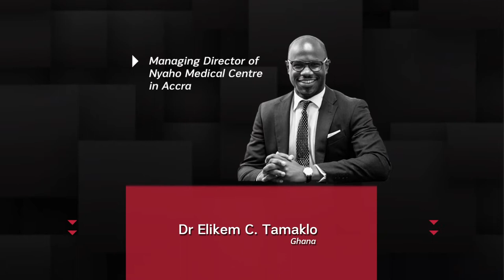[Webinar] Novelty vs. Legacy: Finding the Balance in Healthcare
[Webinar] Novelty vs. Legacy: Finding the Balance - DigiConf by HealthManagement.org

Healthcare typically evolves slowly, but the pandemic has forced rapid change. Leaders are now facing new solutions, processes, and skills, yet many gaps and discrepancies need addressing. Join our panelists Hans Erik Henriksen, Prof. Geraldine McGinty, Dr. Ursula Mühle, Dr. Elikem C. Tamaklo, and Dr. Thierry Klein as they discuss these challenges and the future of healthcare.

HealthManagement.org is a dedicated healthcare portal promoting management, leadership, cross-collaboration and winning practices in healthcare. The aim is an efficient, safe and effective healthcare delivery.